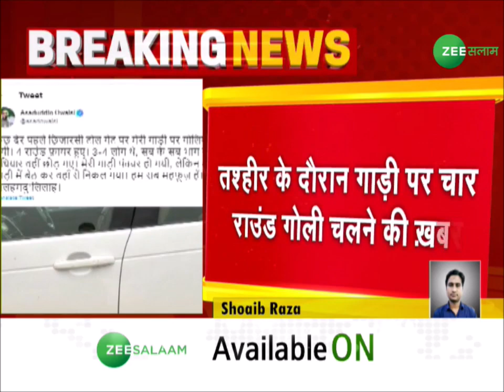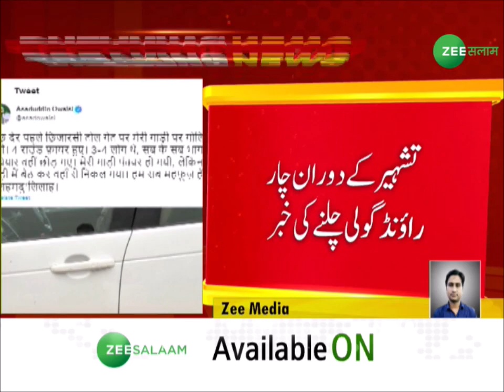हमले में बाल-बाल बचे ओवैसी, Hapur में चलीं ओवैसी पर गोलियां | Aimim Chief Asaduddin Owaisi | Urdu